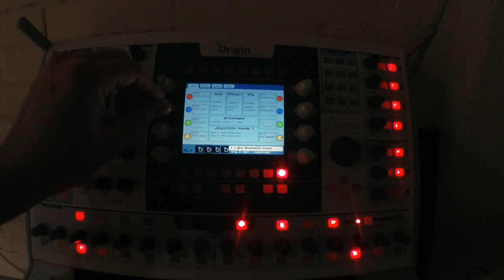The Dream Is Always The Same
Demo of my multi for the Arturia Origin. Tribute to Tangerine Dream